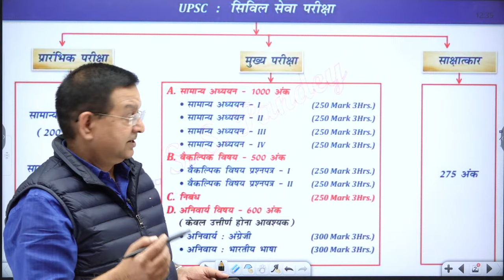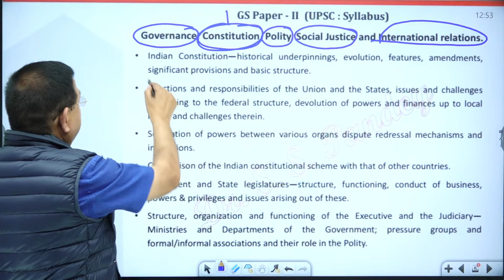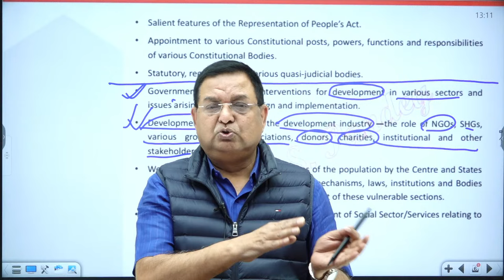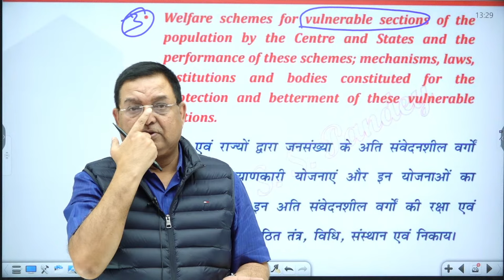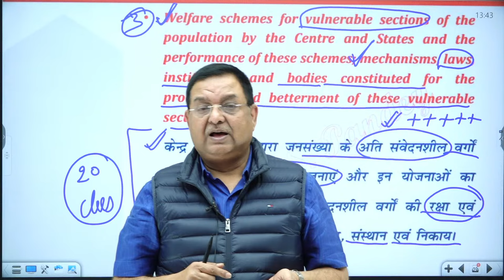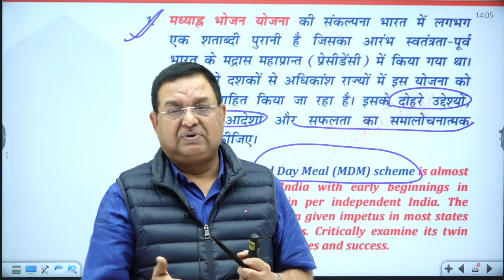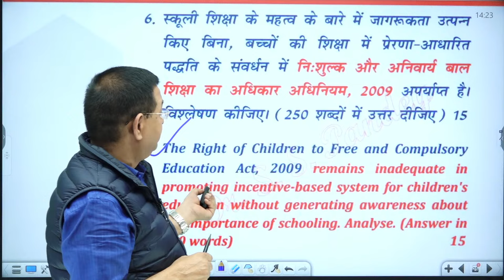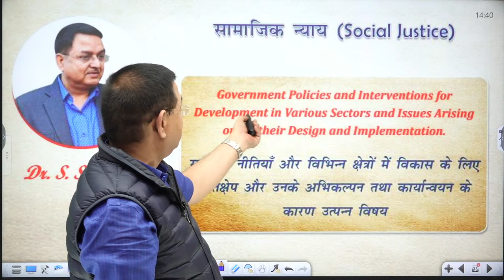Introduction: Social Justice (GS Paper II) || By Dr. S.S. Pandey Sir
About Khan Global Studies:
Welcome to Khan Global Studies, your premier destination for comprehensive preparation in General Knowledge, Current Affairs, Science and Technology, History, Polity, Geography, Economics, Physics, Chemistry, Biology, Computer, Defence, and Space Technology. We take pride in being recognised as the best coaching institute in India, offering expert guidance for competitive examinations such as UPSC, UP-PCS, BPSC, BSSC, UP-SSSC, SSC, Bank, Railway, Air Force, NDA, CDS, CAPF, and more.

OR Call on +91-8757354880